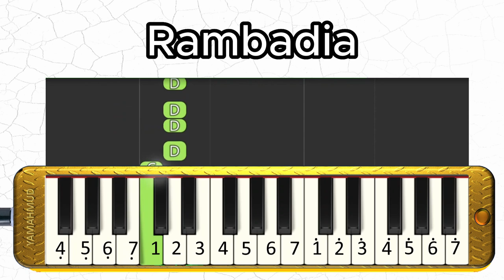Rambadia - Tapanuli - Pianika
Ramba diartikan sebagai rumput yang berarti kiasan dari nama marga. Lagu Rambadia dinyanyikan jika ingin mengetahui asal (marga) orang yang baru dikenalnya. Biasanya, hubungan akan terjalin semakin baik jika marganya sama.
Karya Sarah Ismullah dan Ibrahim Ismullah, lagu Rambadia merupakan lagu perkenalan.

Rambadia ramba munadaito
Rio rio ramba naposo
Marga dia marga munadaito
Sapa sapa naso umboto
Ala tipang tipang tipang polo labaya
Ala rudem rudem rudem rudempong
Ala tipang tipang tipang polo labaya Ala rudem rudem rudem rudempong

Selamat Berlatih!